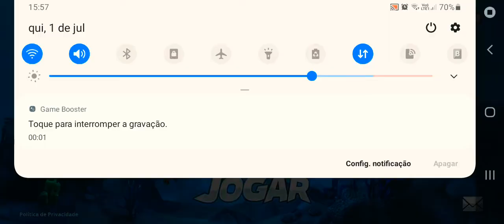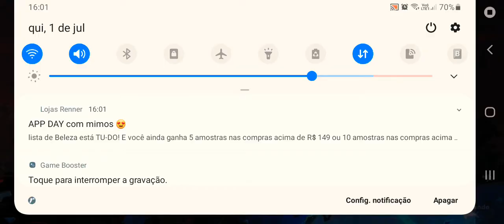TOP 1 Hungry shark world SEM HACK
Nesse vídeo eu ensino como usar um truque para obter a melhor pontuação na competição semanal no hungry shark world